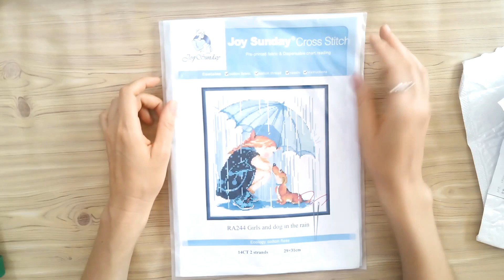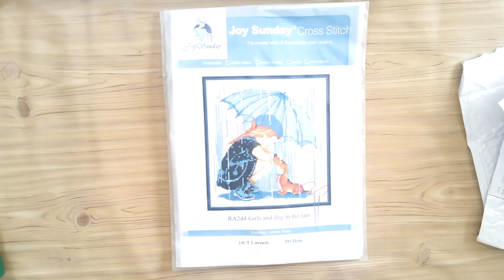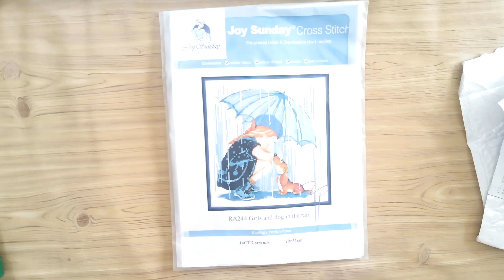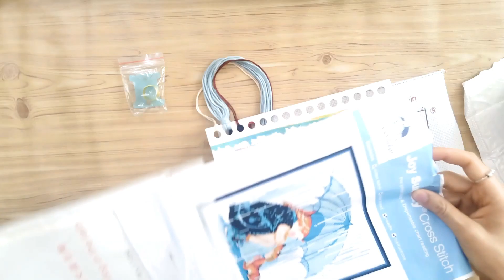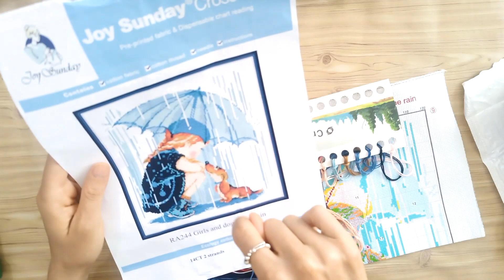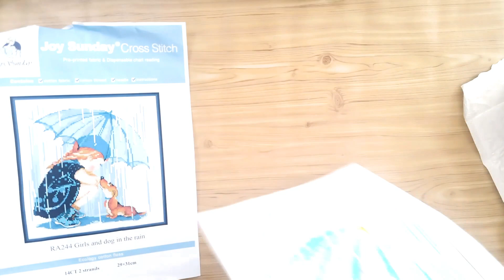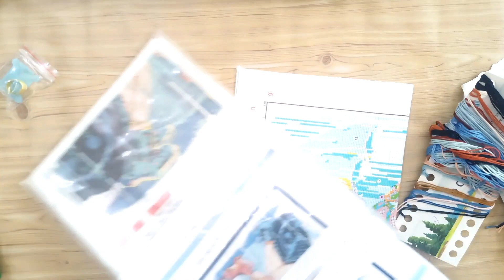Nuevas compras: costura + punto de cruz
También los espero en mi instagram: @moonseyseguido